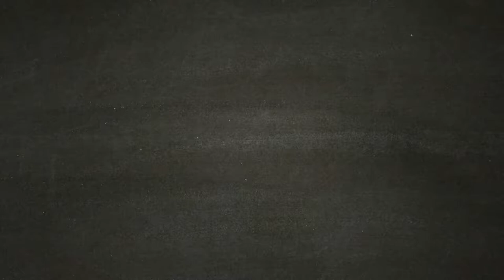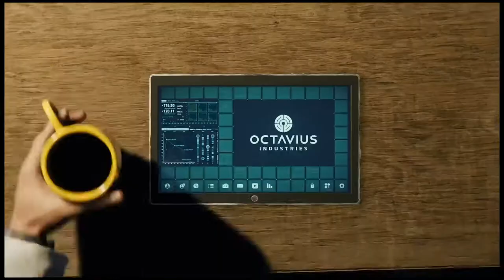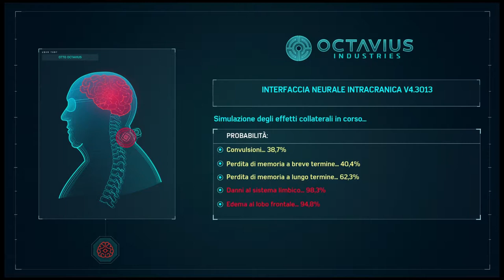SPIDER-MAN [Walkthrough Gameplay ITA HD - PARTE 19] - Il Dottor Otto e la sua creazione.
Diciannovesima parte del walkthrough gameplay di Marvel's SpiderMan.

Nella diciannovesima parte Peter Parker si accorge che il Dottor Otto inizia ad essere in balia della sua stessa creazione.